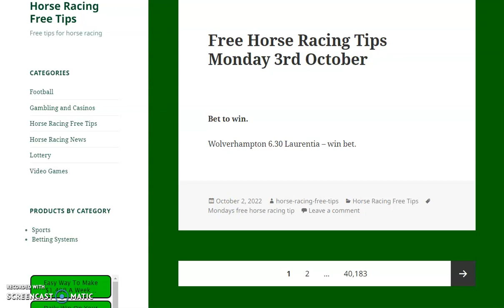horse racing free tips monday 3rd october 2022